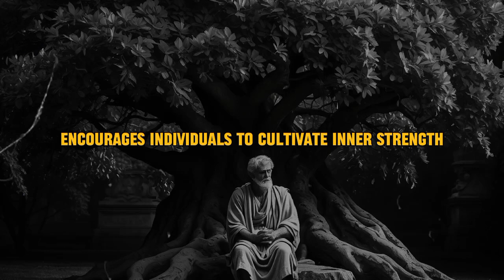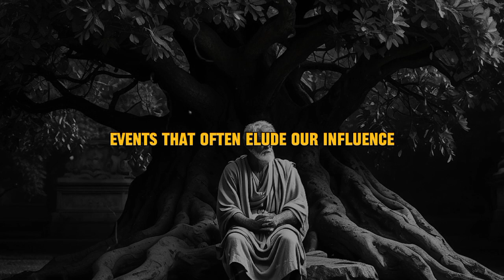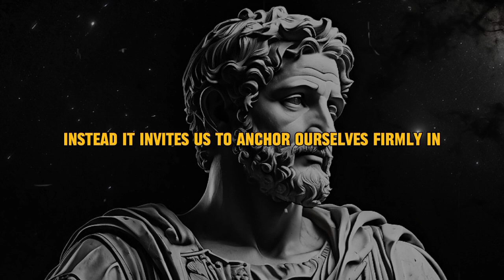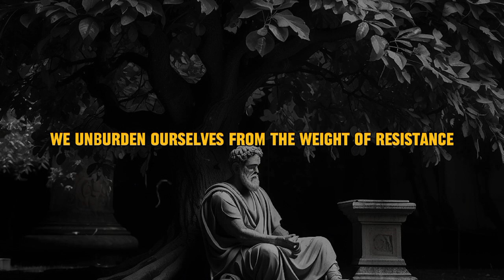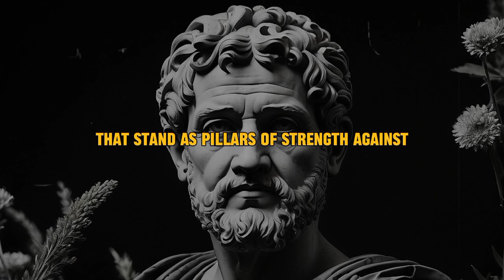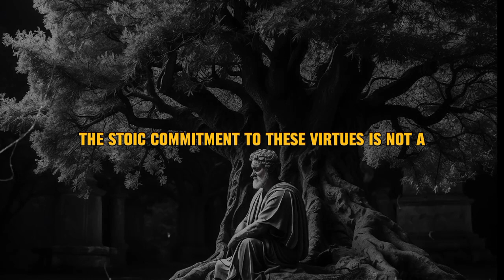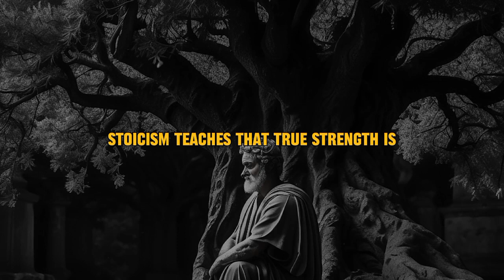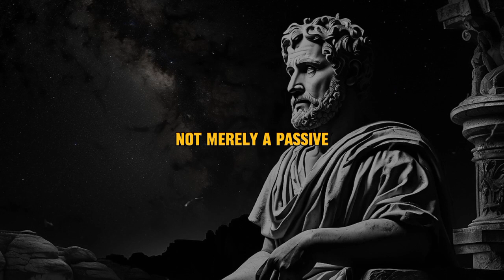Stoic Powerful RULES for Challenging Times | STOICISM Philosophy by Marcus Aurelius | Ryan Holiday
Discover the timeless wisdom of Stoicism with insights from Marcus Aurelius and modern interpretations by Ryan Holiday. Learn how the Stoic philosophy, through daily practices and reflections, can transform your life. Dive into the world of Stoic principles and become a better version of yourself.